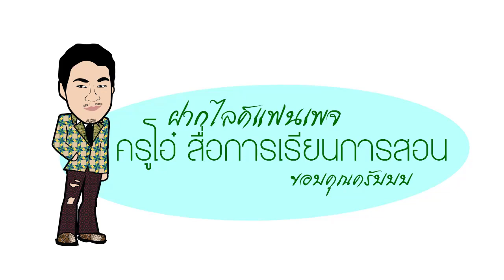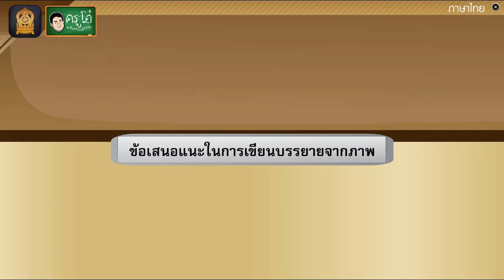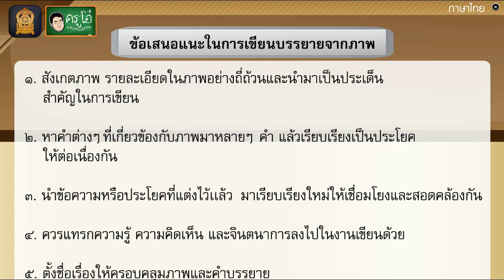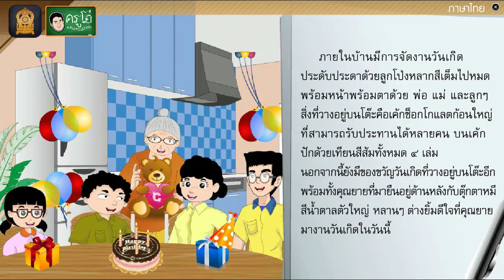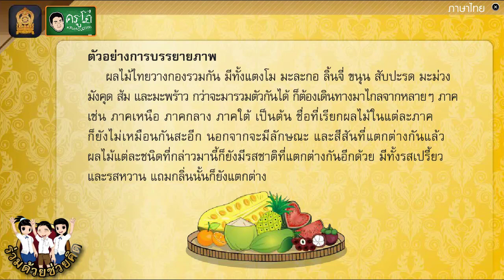การเขียนบรรยายภาพ - สื่อการเรียนการสอน ภาษาไทย ป.5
สื่อการเรียนการสอน วิชา ภาษาไทย ระดับชั้น ประถมศึกษาปีที่ 5
เรื่อง การเขียนบรรยายภาพ

สื่อการสอน ระดับชั้น ประถมศึกษาปีที่ 5
ประกอบไปด้วยทั้งหมด 5 กลุ่มสาระวิชา
1. กลุ่มสาระการเรียนรู้ วิชาภาษาไทย
2. กลุ่มสาระการเรียนรู้ วิชาภาษาต่างประเทศ (ภาษาอังกฤษ)
3. กลุ่มสาระการเรียนรู้ วิชาคณิตศาสตร์
4. กลุ่มสาระการเรียนรู้ วิชาสังคมศึกษา ศาสนา และวัฒนธรรม
5. กลุ่มสาระการเรียนรู้ วิชาวิทยาศาสตร์